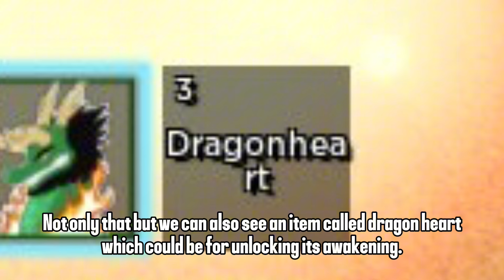NEW Dragon V2 Rework is CLOSE! New Awakening Leak (Blox Fruits)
Hey guys! This video will show all Dragon V2 Rework leaks. Dragon V2 Rework is finally near! I hope you learned something from this video!

⏰⏰VIDEO CHAPTERS⏰⏰
0:00 Introduction
0:27 Leaks
1:51 Conclusion